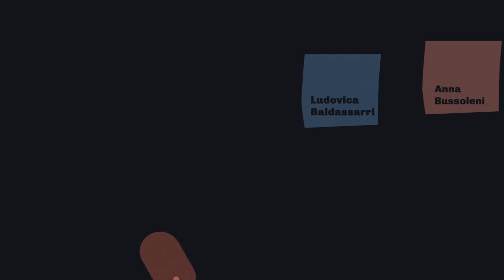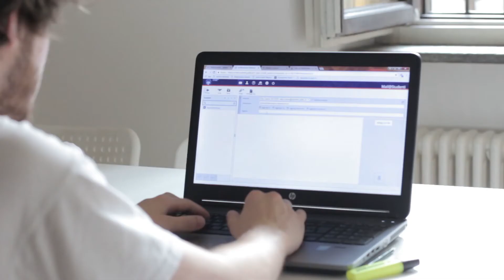Primi della Classe | 16/17 | Puntata 03 | Elio | I 30 giorni prima dell'esame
Cosa accade quando manca un documento per l'esame di Politiche e Progetti Urbanistici? Ce lo racconta Elio nei 30 giorni prima dell'esame...